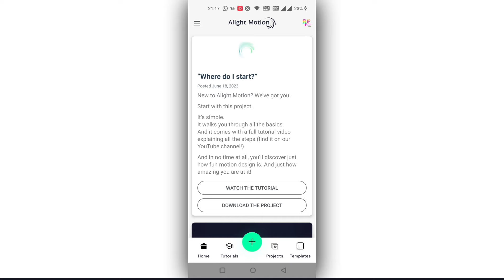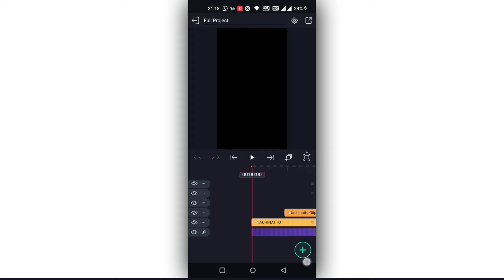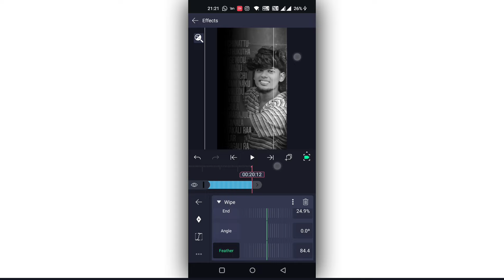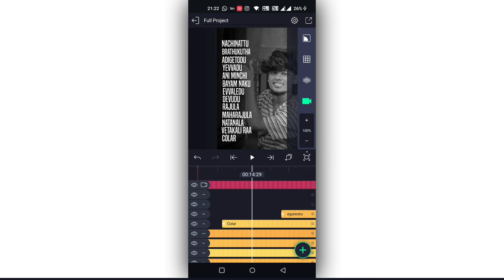New Trending New Song lyrical video editing in Alight Motion video editing trending soosiki Song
Ramsakanodu song✅ full links

Video linkkkk

Please contact.